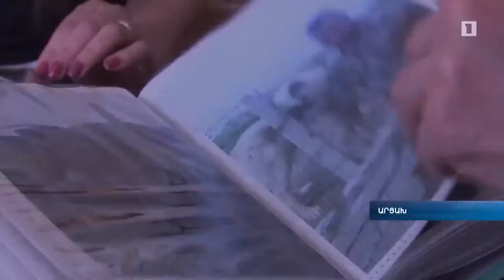Հանուն կյանքի Նորածինների մեջ վերածնվում են հերոսները